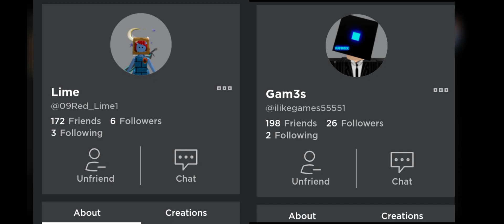BEST TIPS AND TRICKS FOR SPECTER (ROBLOX)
the tips and tricks is for newbies, begginers, intermediate and advanced anyone can learn from this

my Roblox specter tips and tricks would help you become pro at this game lol

this is a quick easy guide on specter on how to get good at the game if you wanna be a pro and this would make you beat specter Roblox game that easy

Roblox is an online game platform and game creation system developed by Roblox Corporation. It allows users to program games and play games created by other users. Created by David Baszucki and Erik Cassel in 2004 and released in 2006, the platform hosts user-created games of multiple genres coded in the programming language Lua. For most of Roblox's history, it was relatively small, both as a platform and a company. Roblox began to grow rapidly in the second half of the 2010s, and this growth has been accelerated by the COVID-19 pandemic.

Roblox is free-to-play, with in-game purchases available through a virtual currency called "Robux". As of August 2020, Roblox had over 164 million monthly active users, with it being played by over half of all children aged under 16 in the United States.